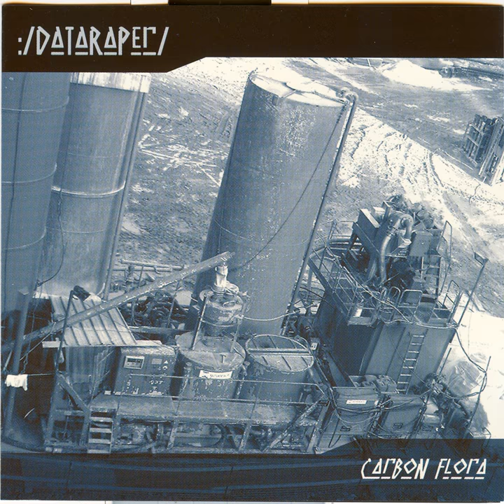Wall street lobectomy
Wall street lobectomy · Data Raper

Carbon flora

Author: Anthony
Author: Dupré
Composer: Anthony
Composer: Dupré